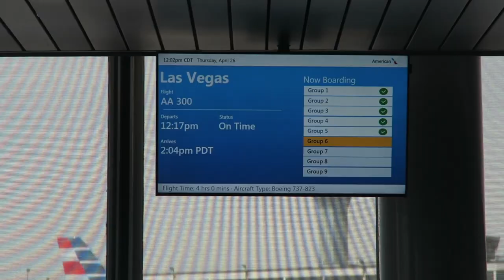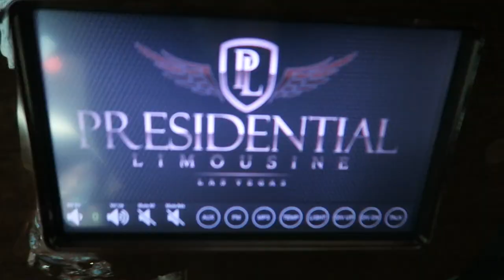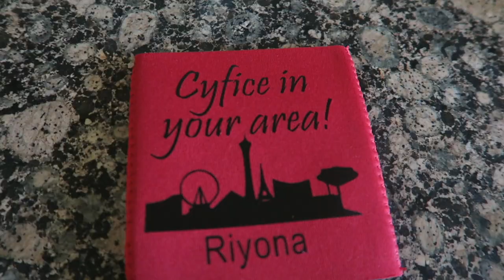VIP Limo Service!!! | Travel Vlog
Heyyyyy!

So this makes week 2 of my stretch of traveling back in April!
I'm heading to Vegas to celebrate Cyfice's 35th birthday! His wife did an amazing job putting the entire weekend together! My dad also set up a limo to pick me up from the airport. really extra...but I was all for it lol. I hope you all enjoy day 1 in Vegas!!